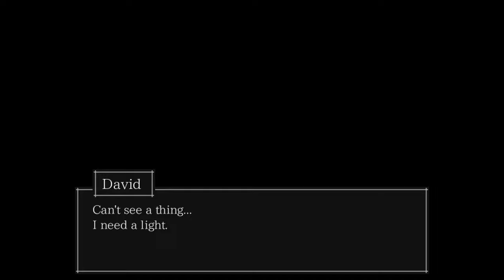THE CROOKED MAN - (SPOOKY RPG HORROR)